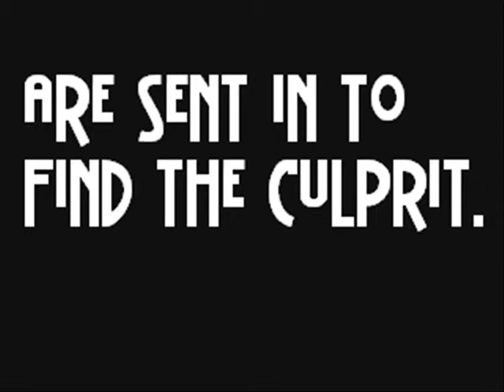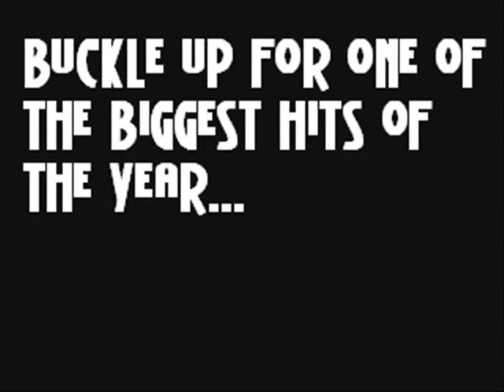The Wonderful Time 3: Wonderful Forever Trailer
When Jason Flinkstrom was murdered, all wonderful times everywhere ceased to be. They all stopped in a flash. Two detectives were sent to find the murderer. Their names, Detective Jack Low, and  Detective Freddy Wheeler. Coming when it's done.